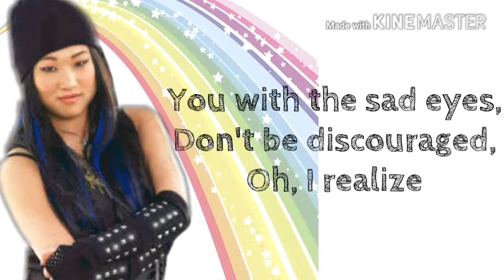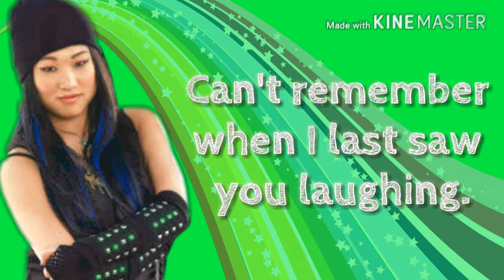Glee - True Colors (Lyrics)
Performance por: Tina Cohen Chang
Original por: Cyndi Lauper
Vídeo por: O melhor de Glee